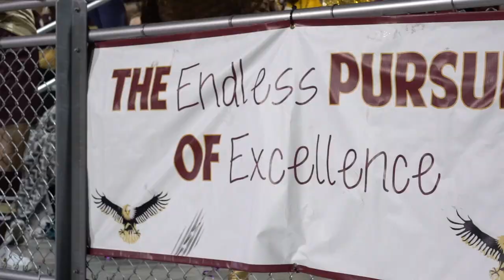Dunlap HC 2019